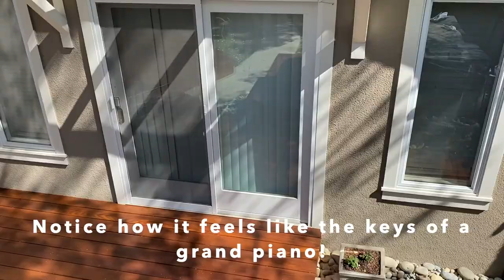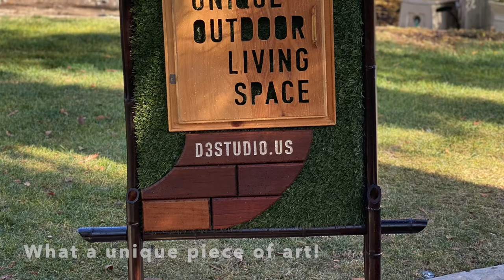Grand Piano Deck Project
Building a custom design IPE multilevel deck.
Craftsman quality on-site manufacturing.

Design by Kastus Lee